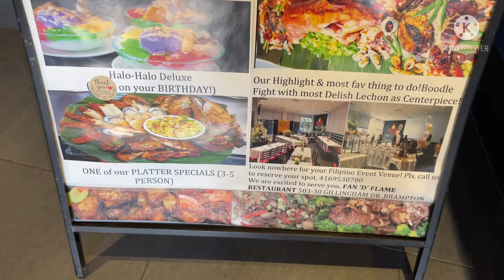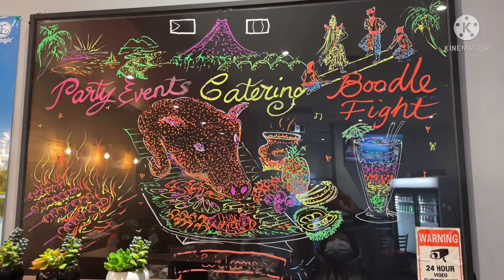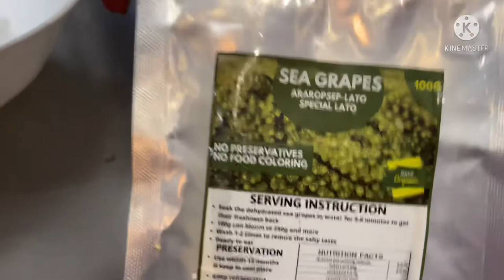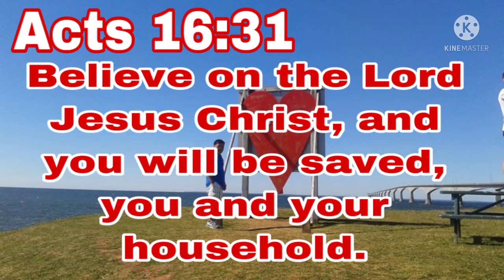AUTHENTIC FILIPINO RESTAURANT IN BRAMPTON FUN D FLAME